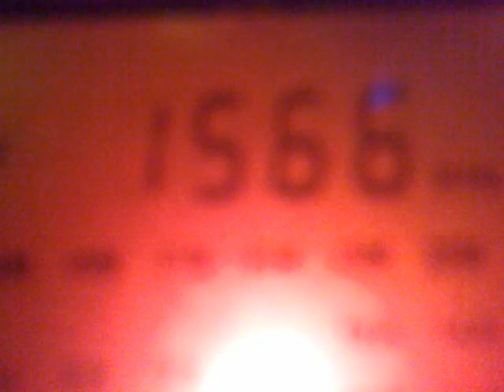260920138346 British low power stations - 1566 kHz from Moscow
1566 kHz, 02:07 - 02:40 UTC - BBC Bristol + Eagle Extra, less, than 1 kW power.